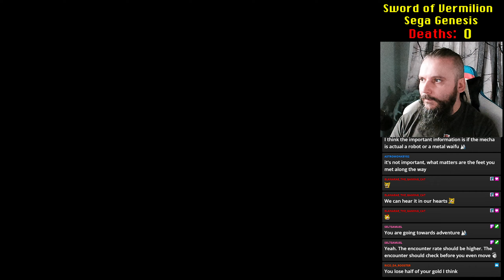Sword of Vermilion #2 (VOD)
Sword of Vermilion is an action role-playing game developed and published by Sega for the Mega Drive console in 1989.

Sword of Vermilion is about the son of Erik, king of Excalabria, who takes on a quest of revenge to defeat Tsarkon and free the world of Vermilion from evil.

King Erik V and King Tsarkon were close friends who sought the 8 rings of good and evil to bring peace and balance to the realm. However, the rings of evil changed King Tsarkon and he led his army from Cartahena to invade Excalabria. The defenders were overwhelmed and the castle of King Erik V collapsed. Erik V summoned his bravest, strongest and most faithful warrior, Blade, to entrust him his infant son with an ancient family heirloom, the Ring of Wisdom. King Erik ordered Blade to save himself and the child before perishing while the castle burned. The remaining rings of good were scattered throughout the realm by King Tsarkon to deter anyone from uniting the rings. King Tsarkon turned the infant prince's mother to living stone and vowed all of Cartahena's power to finding the boy. Blade traveled to a small village named Wyclif, where he settled down and raised the child as his own son. Eighteen years later, the son of Erik begins his quest upon learning his true destiny upon Blade's death bed.